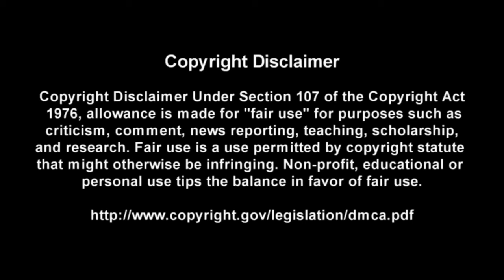Immigrant Song - Led Zeppelin - Guitar + Bass TABS Lesson (Request)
This is a practice tool I put together With the help of Songsterr to help My fellow DadRockers  learn the main guitar parts for Immigrant Song by Led Zeppelin

Intro: (0:00)
Video: (0:37)